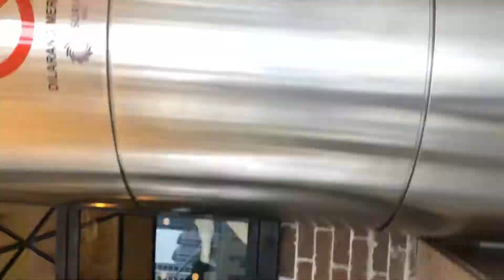A Trip to KLCC Park - Family Time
A Trip to KLCC Park

Shot using: Iphone 8plus (primary)
Microphone : built-in Iphone microphone
Gimbal : Zhiyun Crane M2
Edited using : LUMAFUSION on iphone
Shot mode 1080p60fps